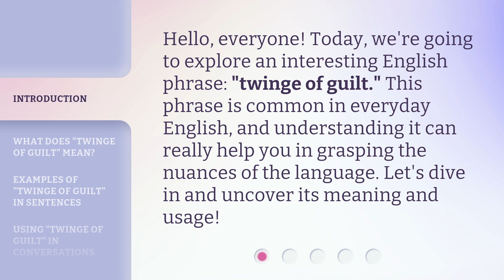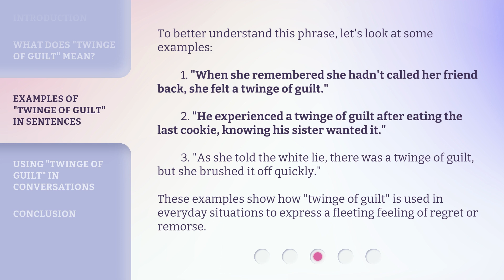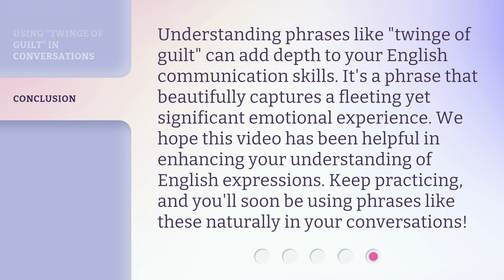Understanding "Twinge of Guilt" in English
Unveiling the Hidden Meaning of 'Twinge of Guilt' in English • Discover the true essence of 'Twinge of Guilt' in English and explore its deep emotional connotations. Gain insights into its usage, nuances, and cultural significance, and enhance your language skills!

00:00 • Introduction - Understanding "Twinge of Guilt" in English
00:28 • What Does "Twinge of Guilt" Mean?
00:54 • Examples of "Twinge of Guilt" in Sentences
01:31 • Using "Twinge of Guilt" in Conversations